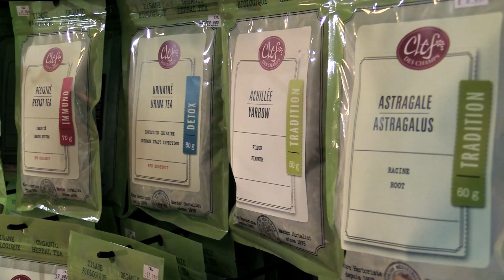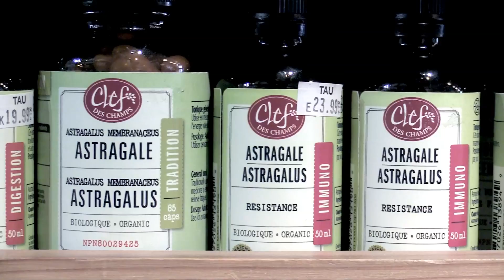Naturopath Catherine Turnbull on Astragalus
Naturopath Catherine Turnbull speaks on Thursday July 09, 2015 about the benefits of the asian plant astragalus. The plant found in health stores, it helps reduce fatigue and is a great pick-me-up. (Pierre Obendrauf / MONTREAL GAZETTE)